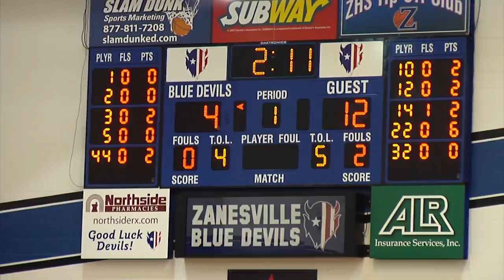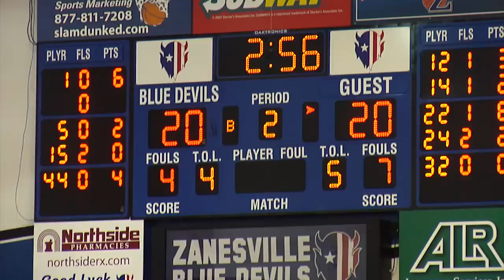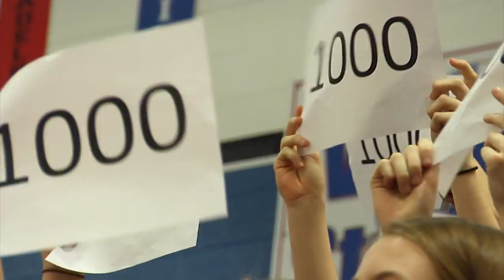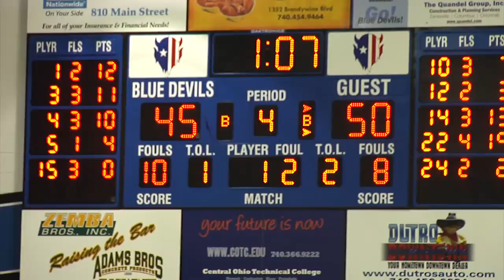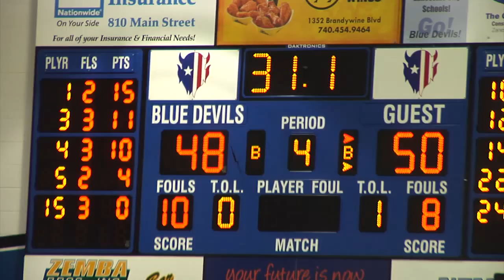HS Girls Basketball: Eastmoor Academy vs Maysville [TOURNAMENT] [3/10/15]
The Panthers held off a late surge by the Warriors to advance to the regional finals with a  55-48 win over Eastmoor Academy. Maysville controlled the majority, holding a 41-33 lead with six minutes left in the game, when the Panthers had a four minute scoring drought to let the Warriors back in. With 31 seconds left Eastmoor trailed by only 4, but free throws down the stretch would secure the victory for Maysville. Kori Sedwell had a game high 26 points and went 11-14 from the line in the fourth quarter, playing a major role in the Panthers victory. Maysville senior Brooke Smith also surpassed the 1,000 point mark on her way to 13 points on the night. Maysville moves on to play West Holmes in the regional final on Friday.